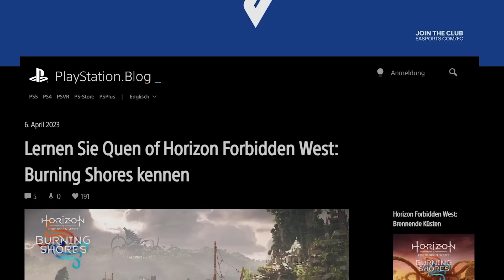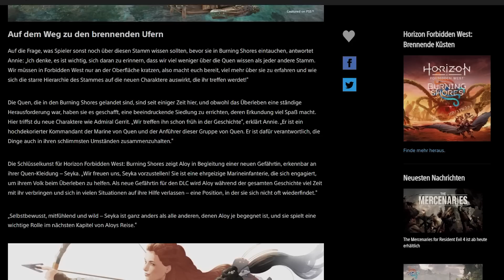Neuer Trailer und viele Infos - Brennende Küsten DLC - Horizon Forbidden West Analyse Burning Shores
In diesem Video schauen wir uns gemeinsam die wichtigsten Punkte zum neuen Brennenden Küsten Gameplay DLC Trailer an und werden die einzelnen Punkte analysieren.

⭐ Neuestes Abo von:  Revolution Gamer

👾 Discord Member Goal: 48% 48/100
👾 Neuester Discord Member:  mr_popo7452♯0

121 Views - Feb 20, 2024

Horizon Forbidden West DLC - Brennende Küsten - Analyse zum Trailer - Burning Shores - Deutsch

► MEIN VIDEO EQUIPMENT
✅ KAMERA SONY ALPHA 6400
✅ OBJEKTIV SIGMA 16MM F1,4
✅ KAMERA STATIV VIJIM LS11
✅ MIKROFON RODE PROCASTER
✅ MISCHPULT TC HELICON GOXLR
✅ MIKROFONARM RODE PSA1
✅ MIKROKABEL ULTRA HDTV XLR
✅ RINGLICHT GROß
✅ RINGLICHT KLEIN

✅ PS5 DISC EDITION
✅ PS5 CONTROLLER
✅ PS5 SSD FESTPLATTE
✅ PS5 TASTATUR

Das bedeutet ich erhalte eine kleine Provision auf deine Käufe, die du über diese Links tätigst. Es entstehen für dich keine zusätzlichen Kosten. Du erhältst dadurch die Möglichkeit meinen Kanal zusätzlich zu unterstützden. Danke dafür 🤝🤩